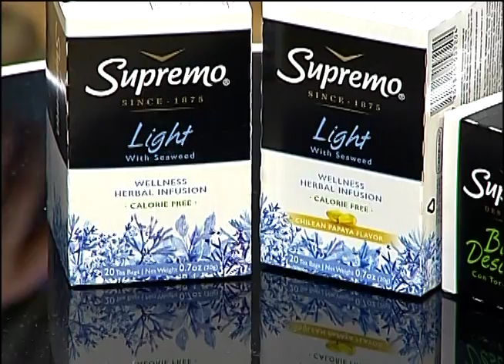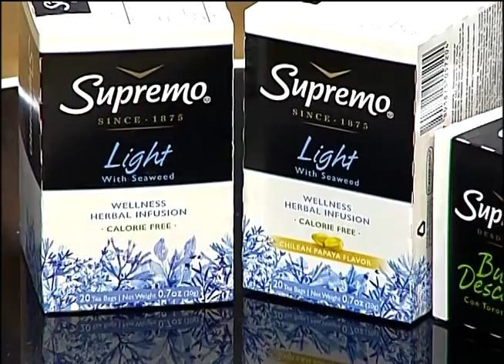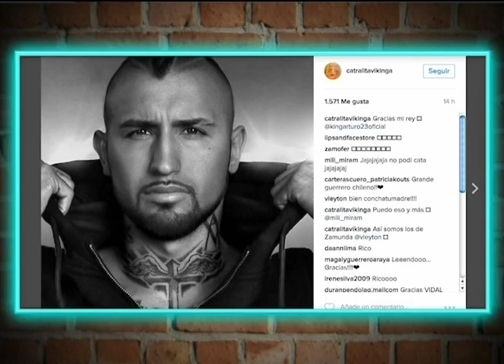Malas Compañías Cap 80 B1 - VIVE!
Malas Compañías. Lunes a viernes 21.00 a 22.00 hs por VIVE señal exclusiva de VTR a todo Chile! Conducción Sebastián Eyzaguirre, Pablo Zuñiga y Diego Subercaseaux. Participación Especial: Mane Grant!